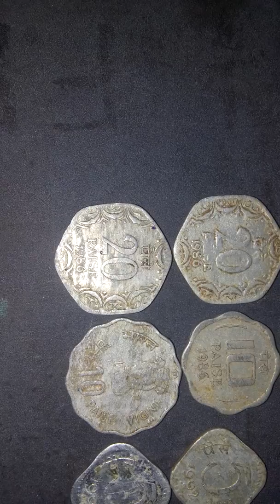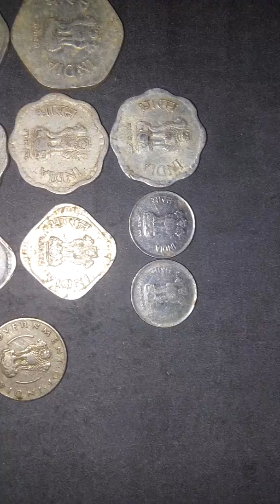Old 5,10,20 Paise and 1/4 Char Anna Coin